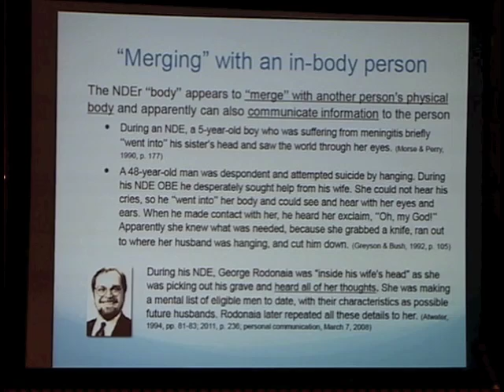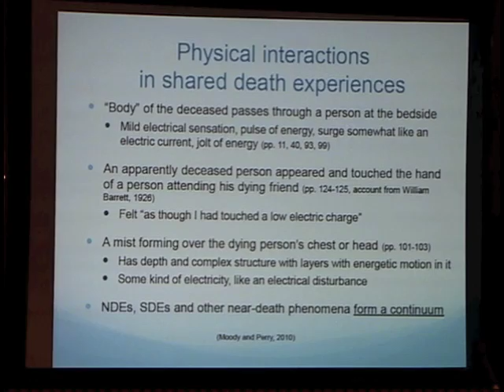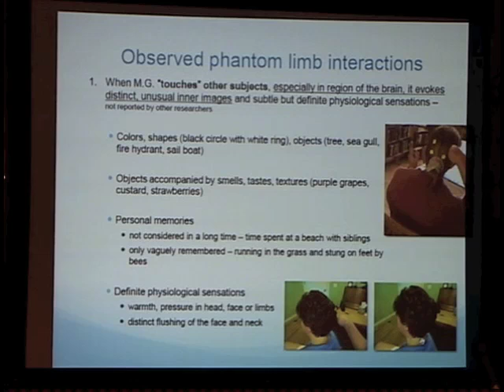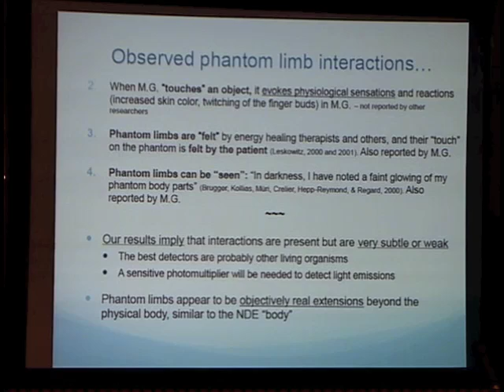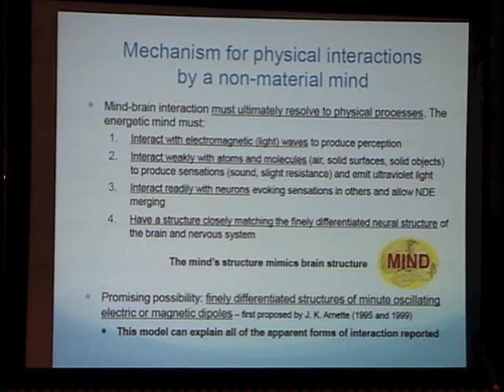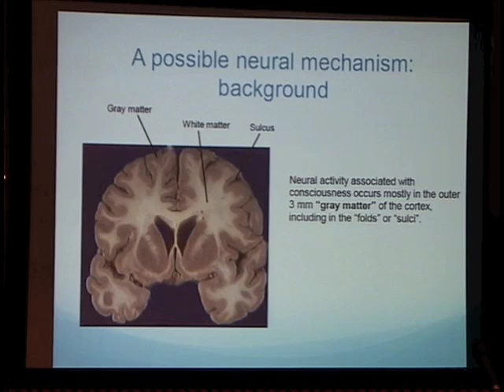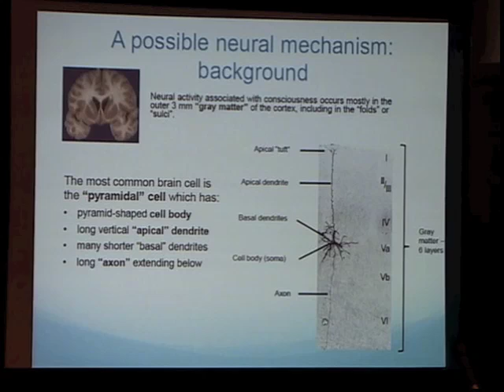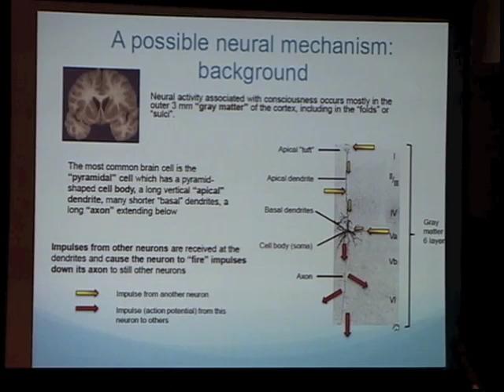Robert & Suzanne Mays - Physical interaction in NDEs: Solving the "hard problem" of cons. - 2 of 4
Presented at the IANDS 2011 Conference, Sept. 2-4, in Durham, NC

Abstract: We present a theory of consciousness that the human being consists of a non-material mind united with the brain. This theory is based on evidence of physical interactions in NDE, which shows (1) how the non-material mind can interact with neural structures in the cortex, (2) how the non-material mind can interact with physical processes during an NDE and (3) how specific NDE aftereffects can be explained, such as anomalous electromagnetic interactions, physiological sensitivities and paranormal abilities. We also address how the non-material mind, as the seat of consciousness of a person, resolves the "hard problem" of consciousness and how the mind is fundamentally "localized", but also possesses "non-local" properties.